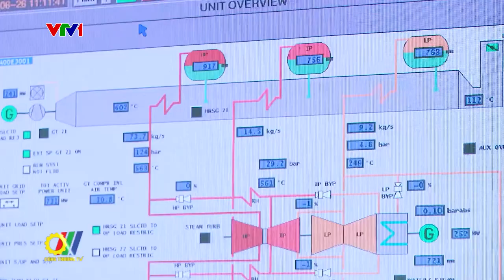Petrovietnam tiếp nhận bàn giao hồ sơ Dự án Nhà máy Nhiệt điện Ô Môn III và Ô Môn IV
Vừa qua, tại trụ sở Tập đoàn Dầu khí Quốc gia Việt Nam đã diễn ra Lễ ký biên bản bàn giao hồ sơ Dự án Nhà máy điện (NMĐ) Ô Môn III và Ô Môn IV giữa Tập đoàn Điện lực Việt Nam (EVN) và Tập đoàn Dầu khí Việt Nam (Petrovietnam)…